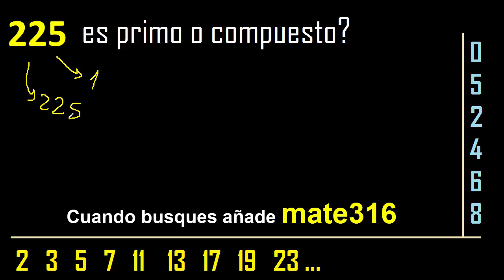225 es primo o compuesto ? , como reconocer si un numero es primo , metodo facil